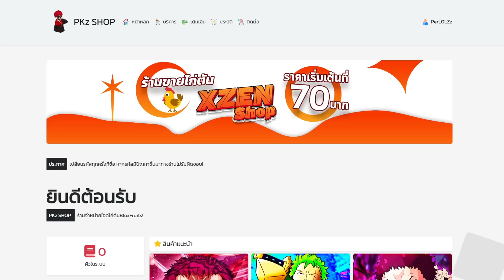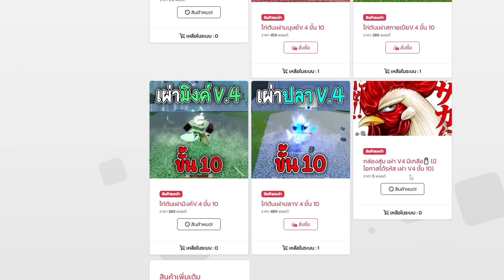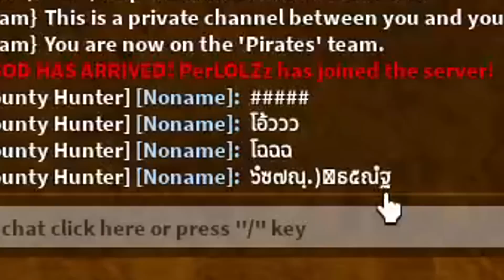Blox Fruits : เซ็ตปืนพิษที่ไวที่สุด! ปืนพิษ+ผลสายฟ้า คอมโบวันช็อตเร็วมาก!?!